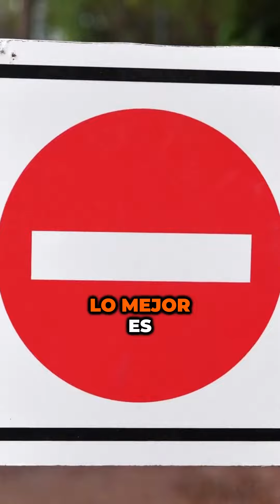El TRIO con Chica: las 2 mejores formas de buscarlo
Esto te interesa seguro, nuestra TriSletter. Atiende:

No somos políticamente correctos. Y el mundo swinger es exactamente lo que crees: un mundo sórdido. Pero déjame que te cuente algunas verdades y encontrarás oro donde otros encuentran paja.

Entra en la web   👉🏻 blogswinger.es    ⇨  y pon tu correo.

Mi primer mail llegará enseguida: La historia de nuestra primera vez contada al detalle. Con personajes tan interesantes como Heidi y el abuelito, Gollum y la pareja perfecta.

👉🏻 blogswinger.es